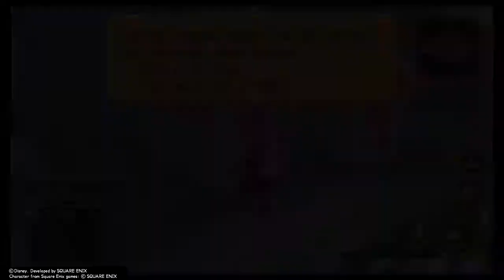Idk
Fenrir strats ftw